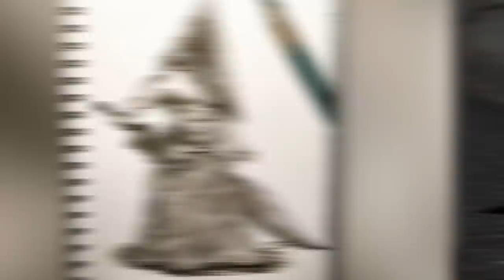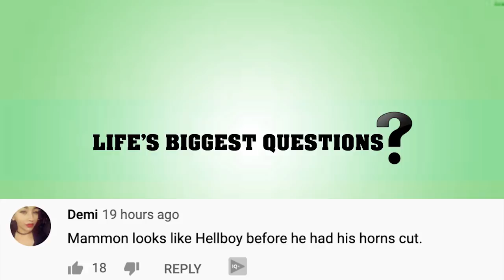What If Pyramid Head Was Real?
Pyramid head was one of the horrifying antagonists haunting the trouble protagonists of silent hill. The mystery of this man with his giant sword and triangular cage blocked his face tormented players. What would happen if this monster was real? Would you have to go to silent hill? Find out here on Life's Biggest Questions.